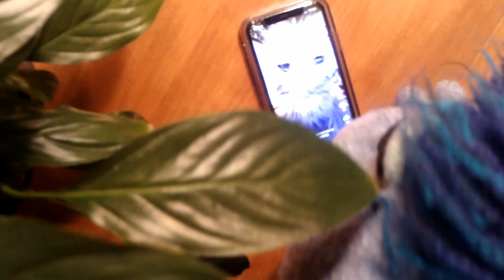Puppet Skit March 29, 2020